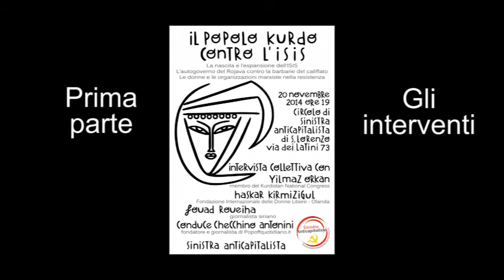Il popolo curdo contro L'Isis - Prima parte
Intervista collettiva con Checchino Antonini, Ylmaz Orkan, Haskar Kirmizigul, Fouad Roueiha. Roma, 20 novembre 2014